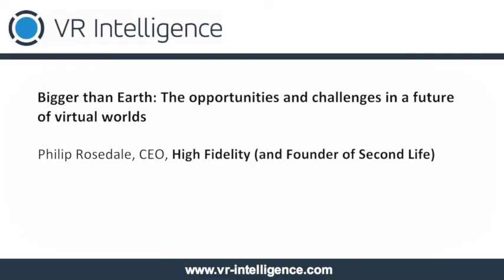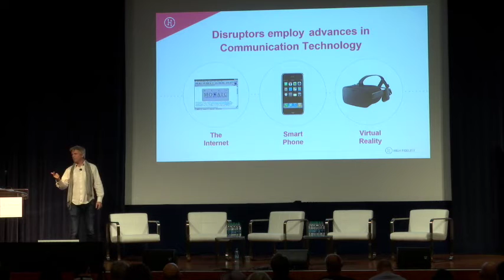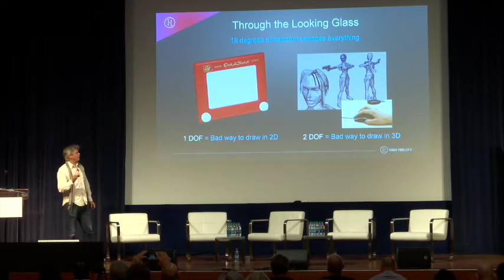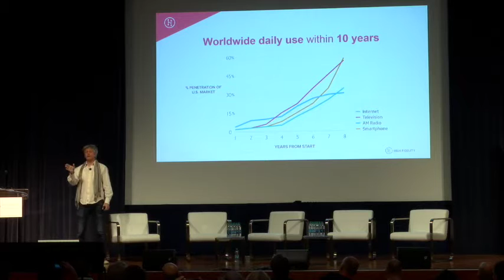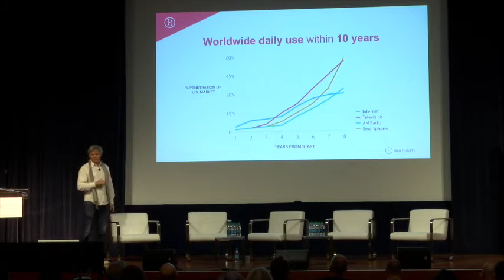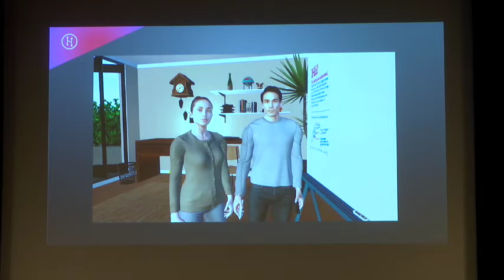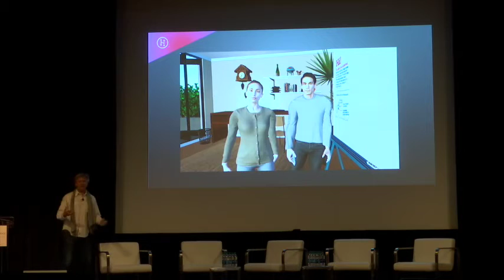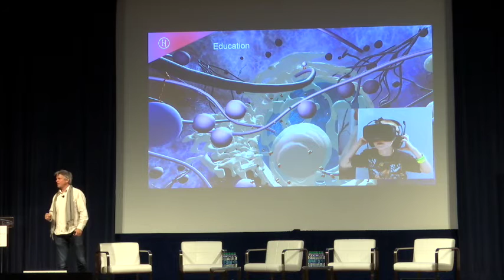Bigger than Earth: The opportunities and challenges in a future of virtual worlds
A visionary talk by Philip Rosedale, founder and CEO of Second Life and High Fidelity at the VRX 2016 Conference in San Francisco.

If all our internet connected devices were used to create a single virtual world today, it would already cover an area the size of earth with the detail of a high quality video game.  As VR grows, it is possible that a large amount of human activity will move into Virtual Worlds, creating unforeseen changes similar to the rise of the internet.  What could some of these changes be?  What are the technical details behind this claim, and the timeline associated with it?

To see more industry leading talks and discussions live, join us in London for VRX Europe 2017.